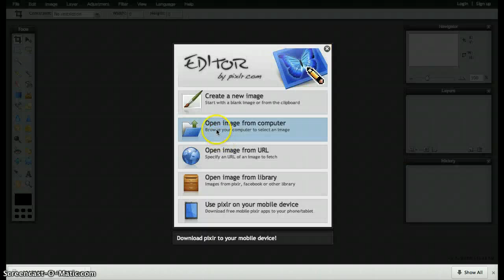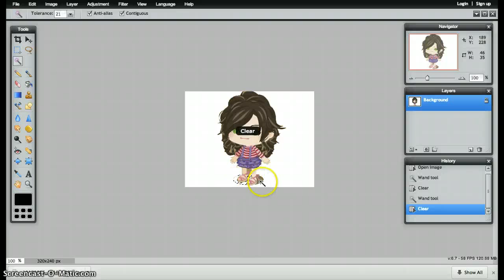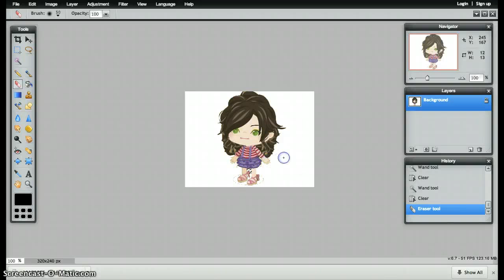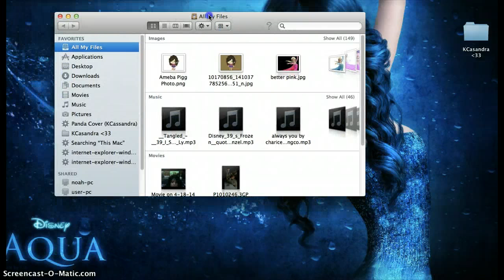How To Make Your Photo PNG. - Ameba Pigg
Edit on : pixlr.com , Then click the icon looks like a wand then remove all the parts that you have in the picture then click clear in edit then click save in file , THANKS FOR WATCHING !!